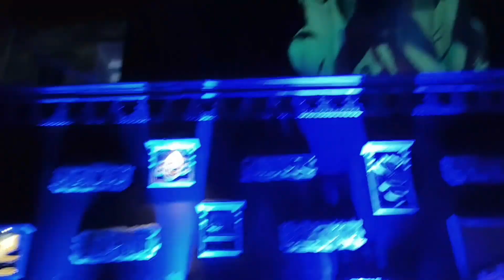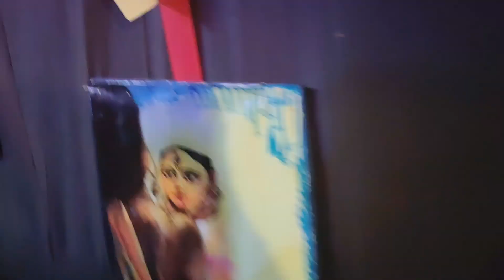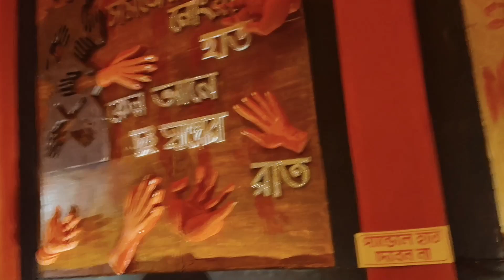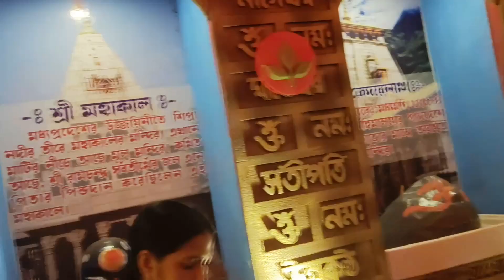আন্দুলের সেরা দুর্গাপূজা প্যান্ডেল 2024 ♥️| Howrah Durga Puja 2024 🥰 @Biswa154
আন্দুলের সেরা দুর্গাপূজা প্যান্ডেল 2024 Howrah Durga Puja 2024
হাওড়া ডোমজুড় দূর্গা পূজা দর্শন 2024 || Domjur Durga Puja Darshan 2024 || Howrah Durga Puja 2024

কলকাতার সেরা ১০টি দুর্গাপূজা প্যান্ডেল ২০২৪
The foraging drone kolkata top 10 durga puja 2024
durga puja 2024 date and time in bengali
2024 durga puja
bengali date and time durga puja 2024
Date kolkata durga puja 2024
mahalaya 2024 durga puja Bengali date
দূর্গা পূজা কবে দূর্গা পূজা ২০২৪
2024 durga puja date
2024 দূর্গা পূজা সম্পূর্ণ নির্ঘন্ট
durga puja 2024 date puja date
2024 durga ashtami date ashtami navami date

ashtami puja time 2024

kolkata top 10 durga puja 2024